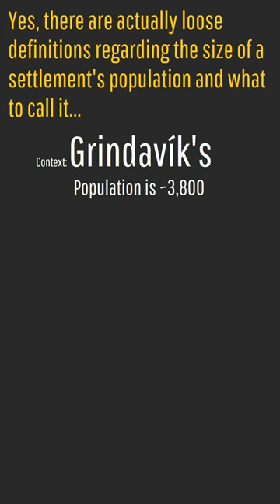What News Outlets are Getting Wrong about Iceland's Volcanic Unrest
News outlets are currently getting several things wrong about Iceland's ongoing volcanic unrest. This video states what they are getting wrong and what the correct information is.